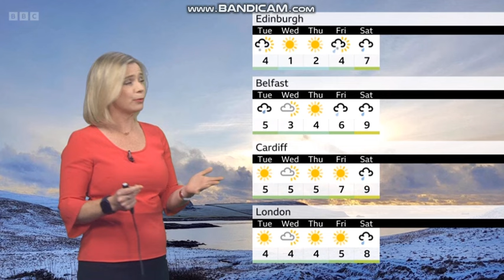Sarah Keith-Lucas BBC Weather 2024 01 13 Part 2